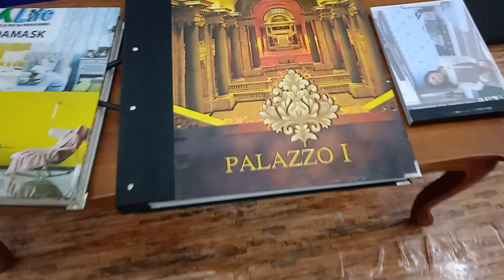ওয়াটারপ্রুফ ওয়াল ডিজাইন একদম অল্প দামে কিনুন সকল ওয়াল স্টিকার Low Price Wall Sticker Wall Design Bd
নতুন ওয়ালপেপার দোকান থেকে নতুন ওয়ালপেপার কিনুন New Wallpaper Shop Wallpaper Collection Bangladesh
আবারও কম দামে ওয়াল প্যানেল স্টিকার ওয়াল ডেকোরেশন পাচ্ছেন Foam Wall Panel Foam Wall Bricks Sticker

আমাদেরকে হোয়াটসঅ্যাপ অথবা ইমুতে যেকোন সময় সারাদিন কল করুন

 Please Contact Only Whatsapp And Imo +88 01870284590

 সরাসরি নাম্বারে কল করুন  প্রতিদিন রাত ৯থেকে রাত ১ টার মধ্যে ** শুক্রবার সারাদিন কল করুন

3D Wall Brick Sticker
How To Use Wall Brick
3D Wallpaper And Walls Sticks
3D Mural Collection Paper
5D Wallpaper Design Bangladesh a
5D Wall Brick Collection
5D Wall Brick Collection Bd
7D Wallpaper And Walls Bricks
Tolha Gypsum Decors Wallpaper
How To Make Gypsum Curnish And Selling Collection
0D Wallpaper Gypsum Decoration Bd
0D Wallpaper And Door
0D Door Collection
0D Wallpaper
0D Gypsum
0D Gypsum Decorations Bd
Nova Gypsum Decorated Royal Gypsum Decoration Angel Gypsum And Docor
5D Wall Brick Decorated
7D Walls Brick Decorations Wall Interior Bangladesh
Home Interior Collection Shop
Classic Interior Luxury Fashion Interior Selling Designed For Gypsum
How To Use Plastic Wall Brick
How To Use 3D Wall Top
How To Use Walls Cover How To Make Wall Brick
How To Making Walls Bricks How To Making Gypsum
How To Making Wallpaper
How To Making Folse Selling
How To Make Plastic Wallpaper
How Use For Selling
How To Making Interior Gypsum How To Make Plastic Door
Made In Bangladesh Wallpaper And Wall Brick Sticker
Made In China Wallpaper And Wall Brick Sticker
Made In Italian Wallpaper And Wall Brick Sticker
Made In Russia Wallpaper And Wall Brick Sticker
Made In Germany Wallpaper And Wall Brick Sticker
Made In Korea Wallpaper And Wall Brick Sticker
Made  In America Wallpaper And Wall Brick Sticker
Made In Australia Wallpaper And Wall Brick Sticker
Made In Canada Wallpaper And Wall Brick Sticker
Made Dubai Wallpaper And Wall Brick Sticker
Made In India Wallpaper And Wall Brick Sticker
Made In Vietnam Wallpaper And Wall Brick Sticker
Normal Wallpaper
Normal Wall Brick
Normal Wall Gypsum
Normal Gypsum Design
Normal Gypsum Curnish
High Quality 3D Brick Design
High Quality Wallpaper Sticker And Walls Brick
High Quality Gypsum Collection
High Quality Gypsum Interior Design
High Quality Gypsum Decorated
High Quality Room Wallpaper And Walls Bricks
High Quality Bedroom Wall Brick
High Quality Selaticks Selling
Holl Room Walls Design
High Quality 3D Painting
3D Wall Paint
How To Use 3D Wall Paint
How To Use 3D Normal Paint
How To Making 3D Wall Painting
How To Use Wall Art
Wall Atish Wall Black
Wall Block Design
How To Use Studio Room Interior Room Directorate Interior
Car Class Interior
Bus Tarminal Road Interior
Luxury Interior For Home
China Wallpaper Interior Designed
Wall Painting Decorated
Arabia Painting Design
Technology Wallpaper Collection
Technical Work Wallpaper
How To Use Technology Wallpaper
Free Wallpaper And Walls Sticks
WallTop Interior For Home Interior World
Usa Home Decor